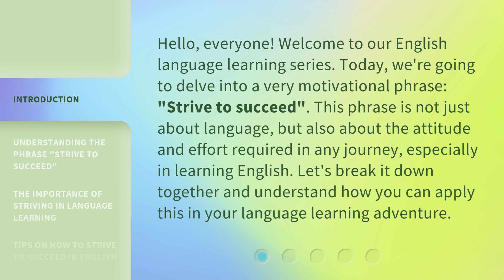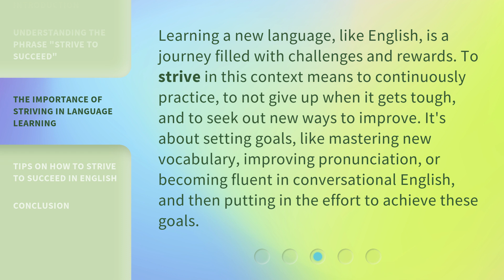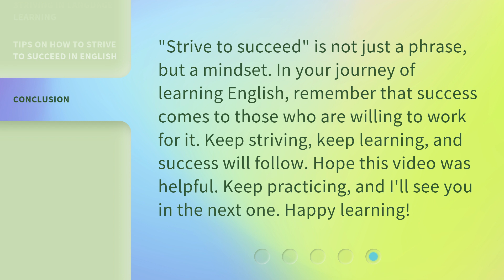Striving for Success: A Journey in English Learning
00:00 • Introduction - Striving for Success: A Journey in English Learning
00:35 • Understanding the Phrase "Strive to Succeed"
01:09 • The Importance of Striving in Language Learning
01:39 • Tips on How to Strive to Succeed in English